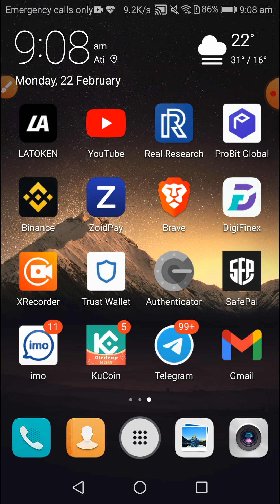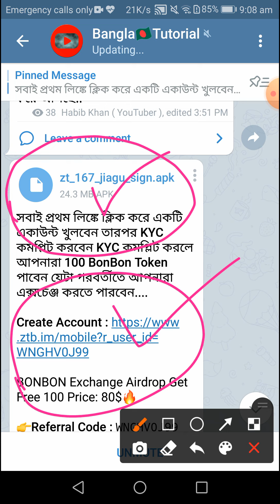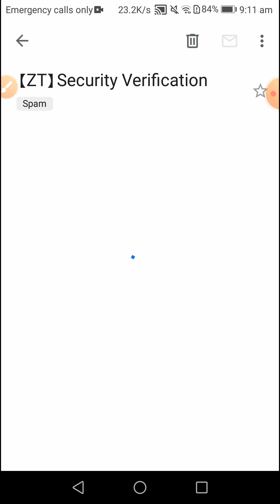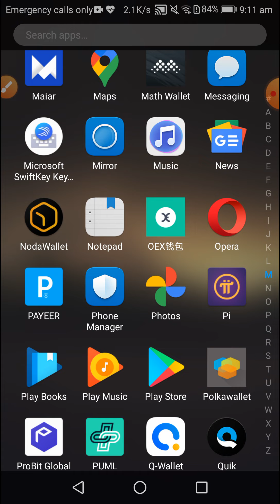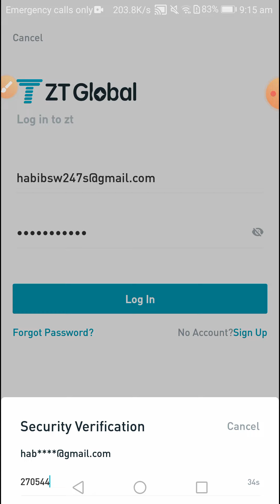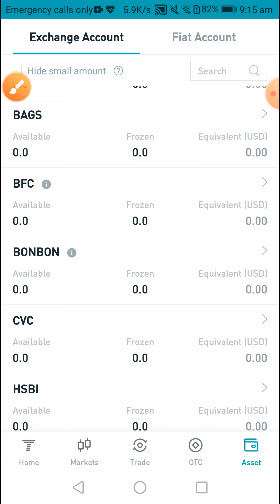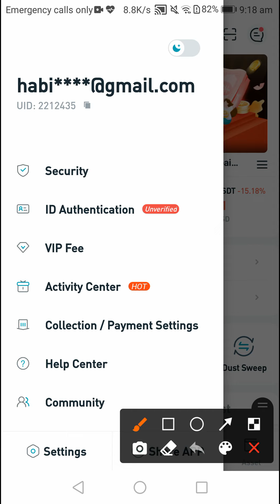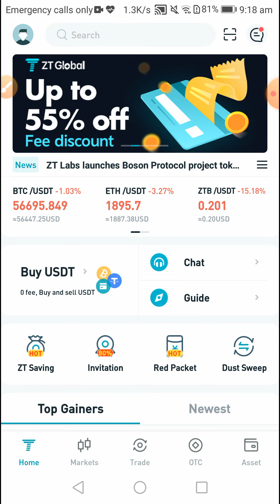ZTB Exchange Airdrop - 100 BONBON Token - সময় সীমিত সবাই দ্রুত Join হন - Limited Offer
Real Research App - How To Earn Money From Servey Apps...
এই অ্যাপসটির সার্ভার মাঝে মাঝে ডাউন থাকে যখন সার্ভার আবার ভালো হবে তখন আপনারা আবার চেষ্টা করবেন...

SPWallet Airdrop - Compelet KYC - একাউন্ট করলে পাবেন 2 ডলার - Instant 2$ Bonus